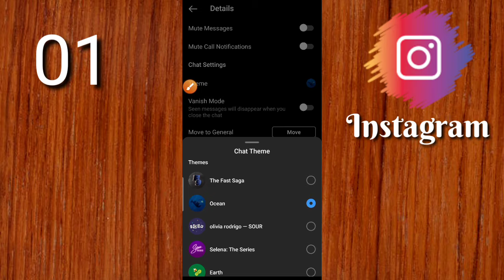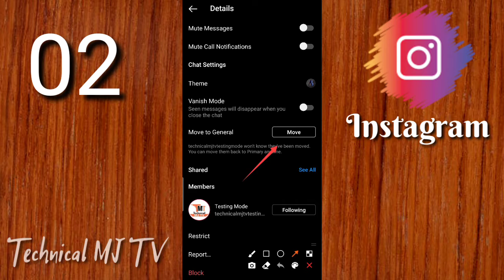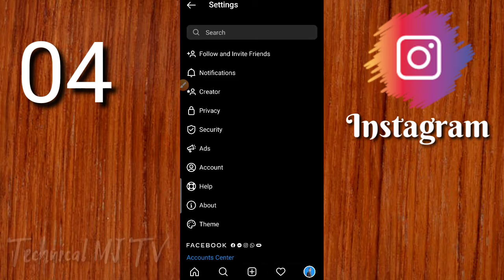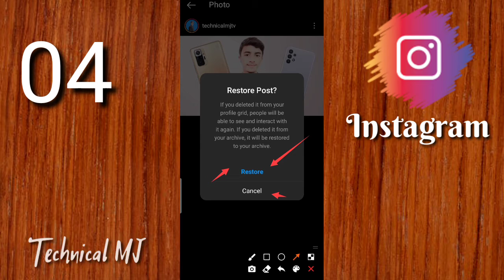Instagram 4 New Updates || Recently Deleted Post || Search in Conversation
►About: Technical MJ TV  is a YouTube Channel, where you will find technological videos related to mobile, computer, internet and social media in Hindi, New Video Is Posted Everyday.